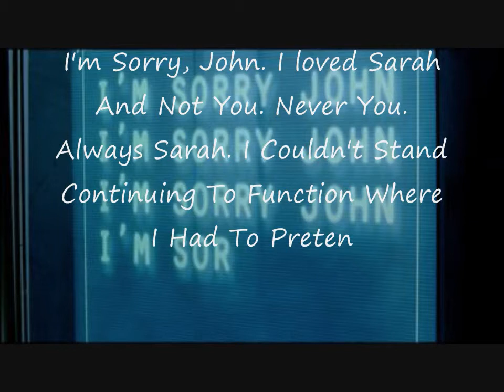Camerah (If I Knew Then)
Everything is like the Series Finale (of Terminator: The Sarah Connor Chronicles) except Derek Reese is alive.

Story: Sarah Connor loved Cameron but was never brave enough to try and start a relationship with her. After the full message from the Finale (I'm Sorry, John) is revealed it makes her very sad that she didn't try and start a relationship with Cameron before.